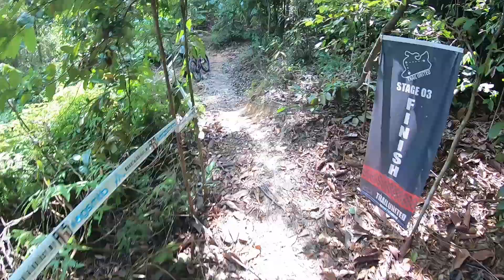Denai Peladang MTB Trail - Line C